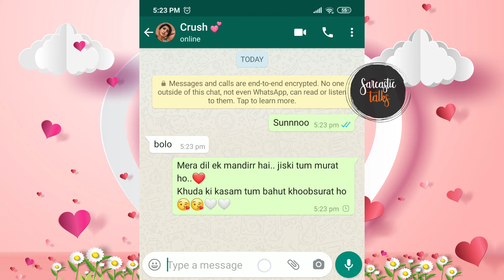How to impress 💑crush part 5💗| Sarcastic Talks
We create videos of text messages. Short stories about texting are told entirely through your mobile. The stories about the texts are funny, romantic, and sometimes scary!